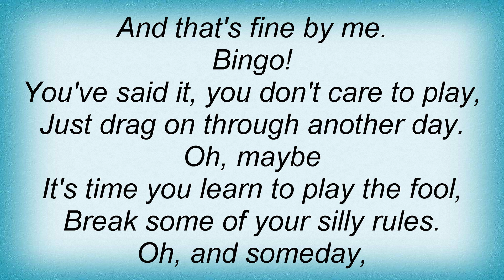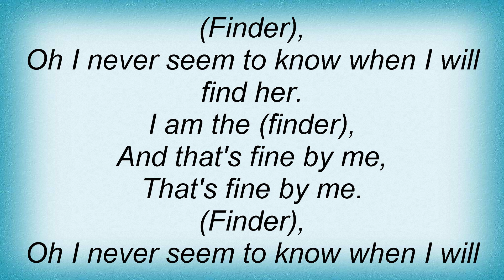Black - Finder Lyrics